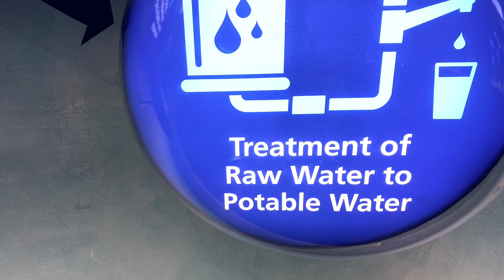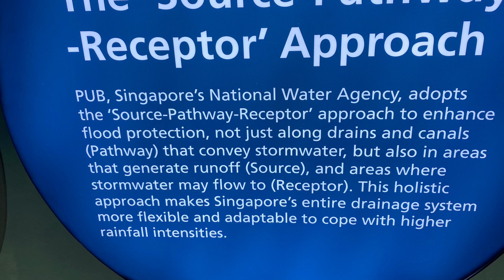📍Sustainable Singapore Gallery, part 2, Singapore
The Sustainable Singapore Gallery was built to educate the public on waste conservation and creating a clean and green environment for future generations.